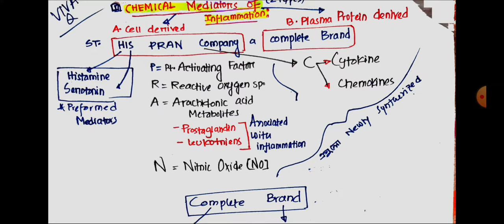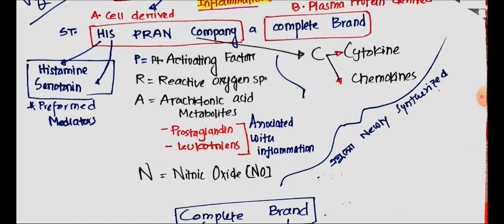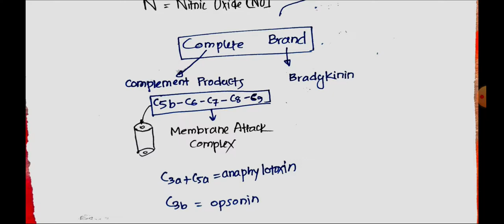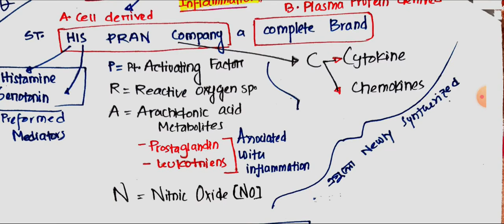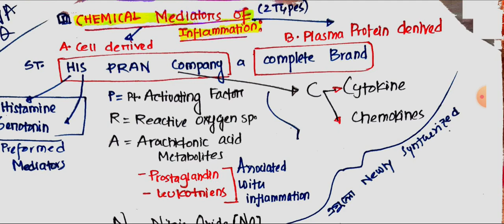Chemical Mediators of Inflammation and It's clinical significance